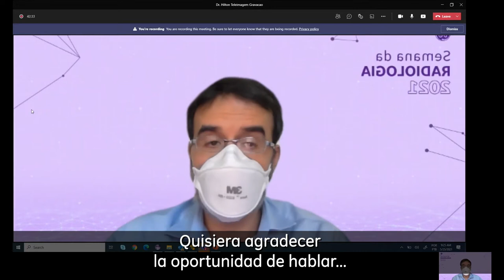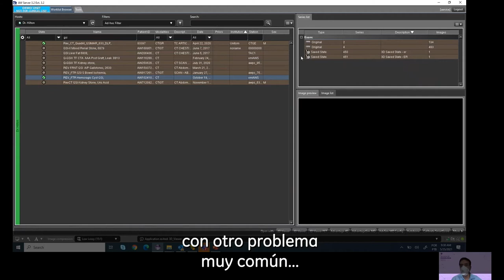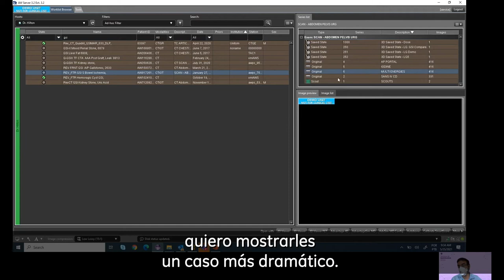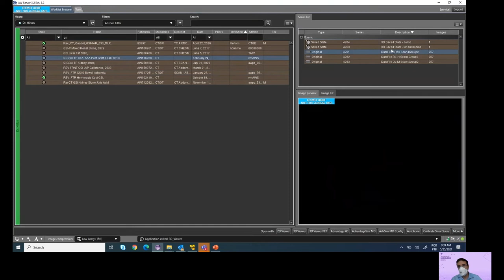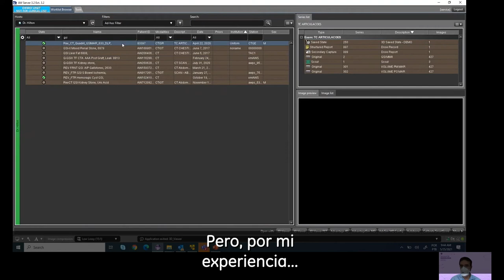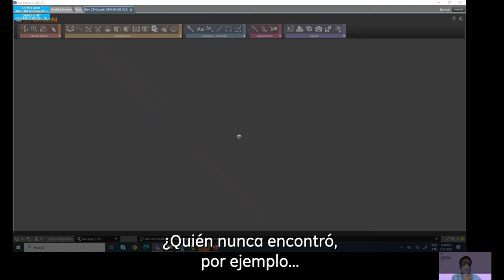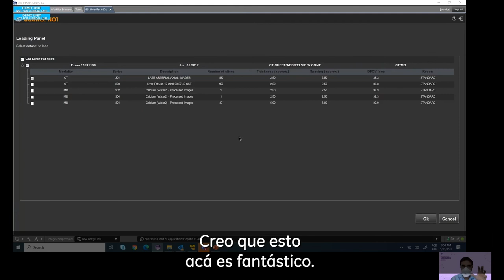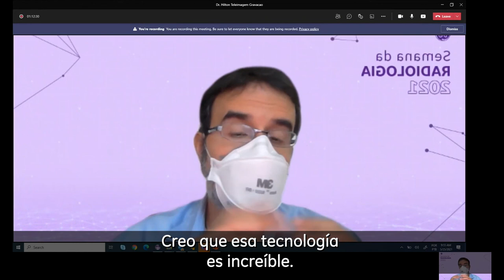Cómo la tecnologia GSI puede ayudar a los exámenes abdominales de rutina | GE Latinoamérica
Webinar Semana de la Radiología GE con Dr. Hilton Leão Filho